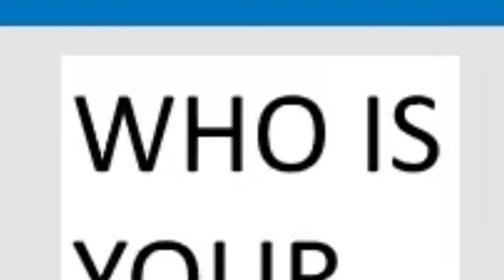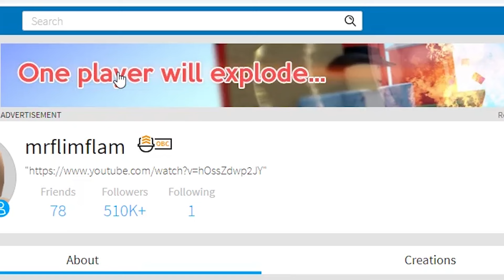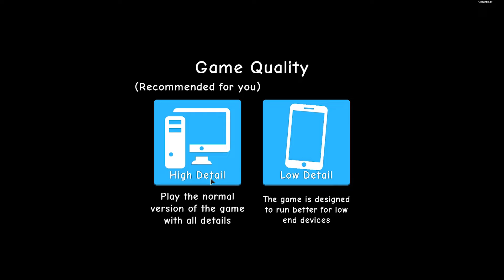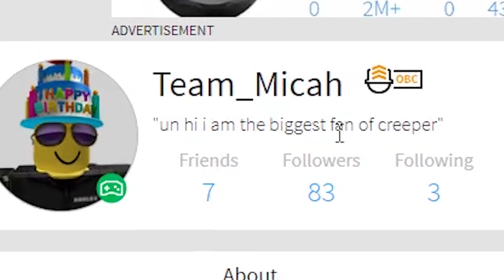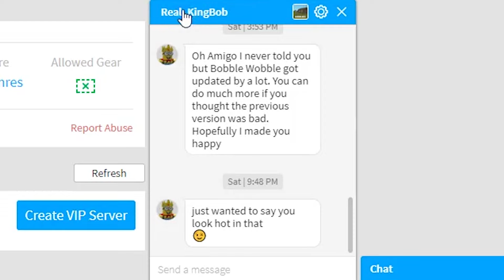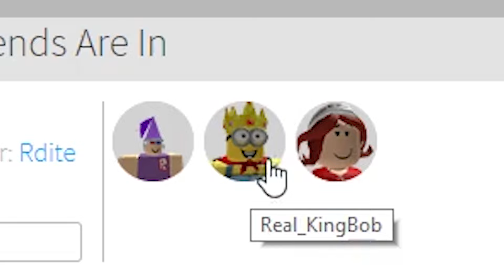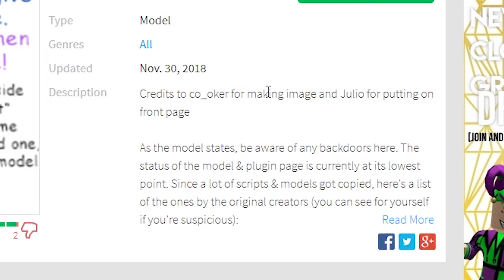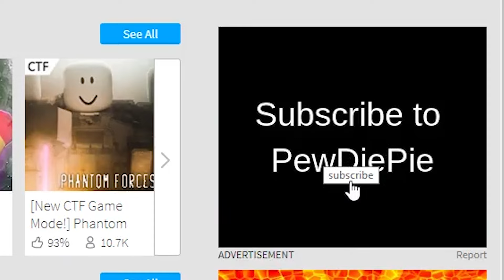Roblox man calls me ugly... then I did THIS..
so a lot of stuff happens in today's Roblox video... none of it really matters but someone compliments me and I make them take it back then he calls me something not nice and YA BOY IS GOING THROUGH A LOT IN THIS ROBLOX VIDEO...